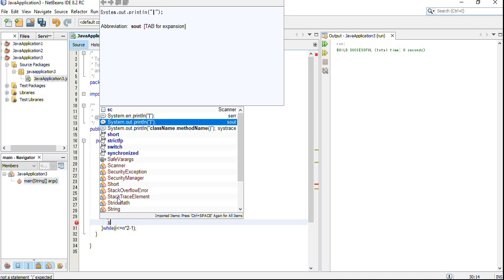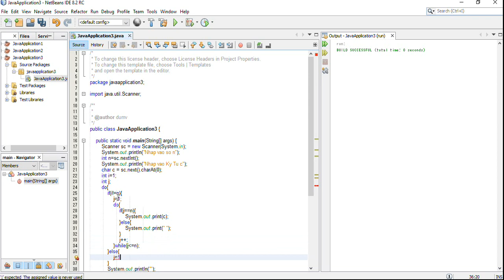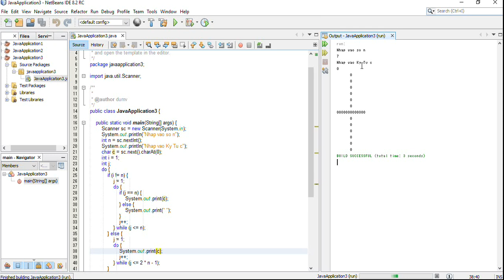DuMV - Plus Star Pattern Java Program – Using Do-While Loop